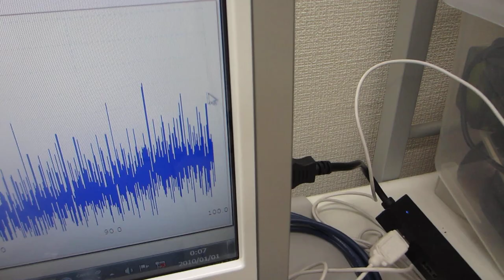オリジナル超音波プローブのダイナミック特性を評価する技術（超音波システム研究所）